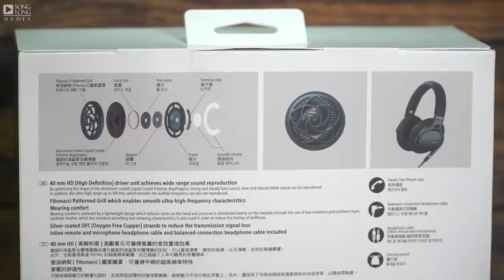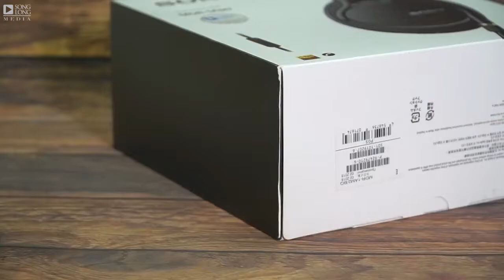Review tai nghe Sony MDR-1AM2 - happystores.com.vn